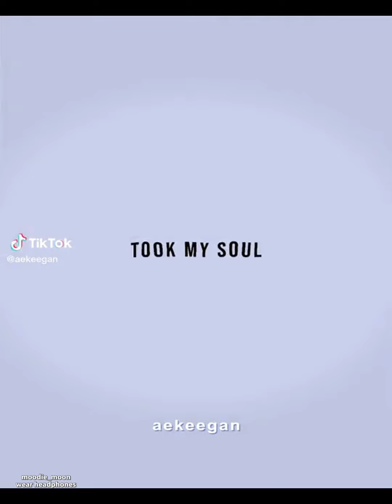cool edits I LOVE 🧏‍♀️[5] 🤠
none of these edits are mine credit to original owners